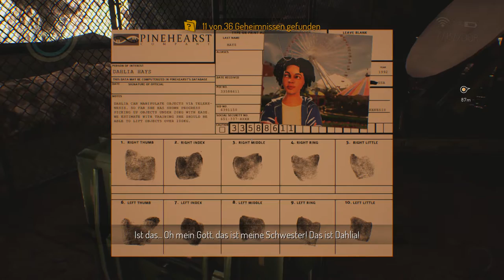Let’s Play Gemini: Heroes Reborn {PS4} Gameplay # 12 Mr Framerate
Infos zum Spiel :

Gemini: Heroes Reborn ist ein First-Person-Action_Abenteuer Game . Wo man in die Rolle von dem Charakter Cassandra schlüpft . Cassandra hat übernatürliche Kräfte die sie nutzt um in verschieden Zeiten zu springen . Schaut es euch selber an bei diesem Live LP vom Stream .

Links:

Entwickler: Phosphor Games
Publisher: Phosphor Games